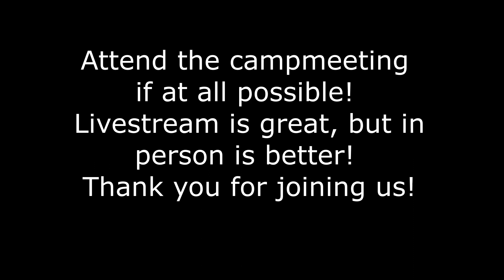Welcome to Monark Springs Campmeeting 2022!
Monark Springs National Church of God Campmeeting 2022
Monark Springs, MO